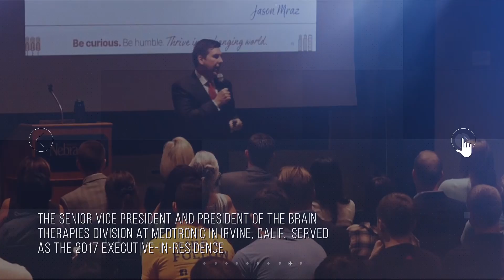The CBT Difference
See some examples of recent success stories from students and faculty within UNK's College of Business and Technology.